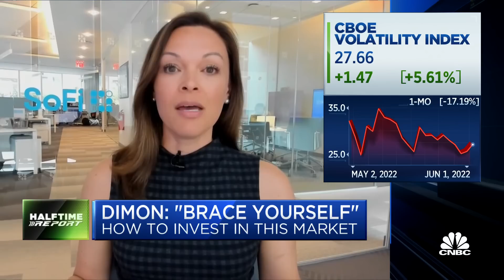Jamie Dimon warns investors to brace themselves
Responding to Jamie Dimon's comments that investors should brace themselves, and that JPMorgan is going to be very conservative with it's balance sheet. With CNBC's Scott Wapner and the 'Halftime Report' investment committee, Steve Weiss, Liz Young, Joe Terranova and Jon Najarian.